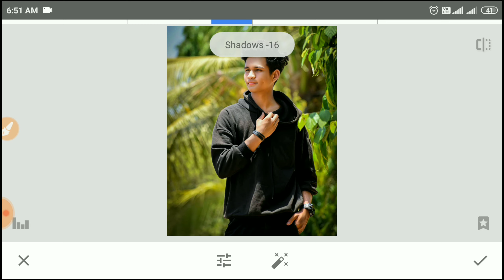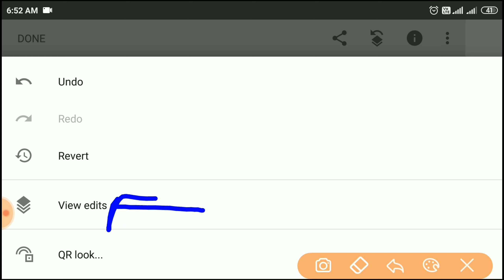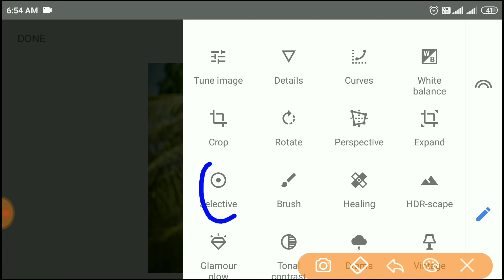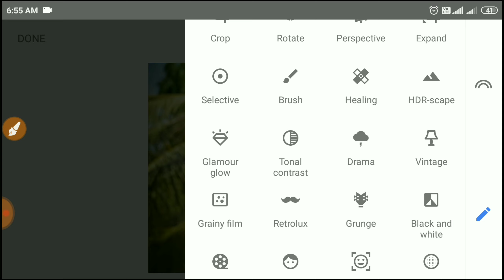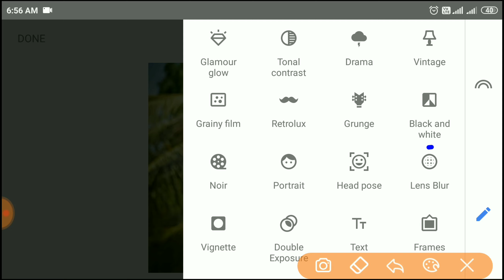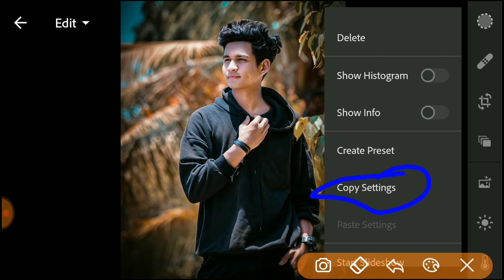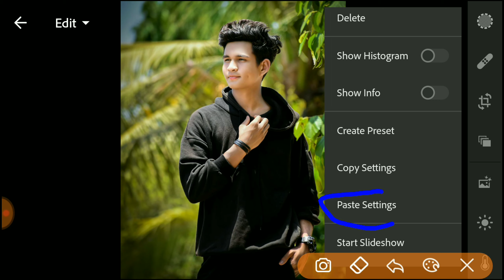Snapseed New Background Color Change Editing🔥| Snapseed Photo Editing Tricks | New Color Effect App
snapseed
new
photo
editing
2020
Lightroom
mobile
photo editing
phone photo editing
orange effects
blue effects
dark editing
snapseed tricks
creative liton
AF EDIT Snapseed Editing
Snapseed Mobile
PicsArt
edit
kese
photo editing
Snapseed blue background
AF EDIT
Snapseed
snapseed tricks
creative liton,
 Snapseed Mobile
PicsArt
edit
kese
photo editing
Snapseed App
Snapseed tutorial